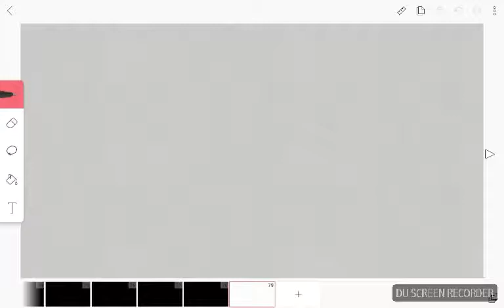Update on how I was born ep1 (wip)